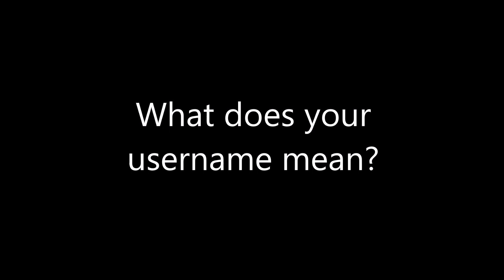Sister Sister | Small Youtuber Tag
Would love to check them out as well! We just might fall in love with them as well.

Marisa Tassone
MwauraMotivation
That Bold Life
Spill the tea
IAmSasha
QueenyKaay
Zsakiras
Cassandra Jolie
Akuamode
Thivmary
Alex & Lily